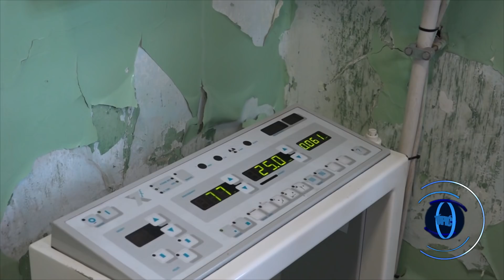FELÚJÍTJÁK A NAGYKÁTAI SZAKORVOSI RENDELŐINTÉZETET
Budapest és Pest megye történetének legnagyobb egészségügyi programja keretében megújul és korszerűsítésre kerül a nagykátai szakorvosi rendelőintézet, amely a jászberényi Szent Erzsébet kórház fenntartása alatt működik.

A WILLIAMS televízió Tápió-vidékre szóló magazinműsora vasárnap és hétfő 21:00; szerda 18:00 és szombat 10:00 órakor.